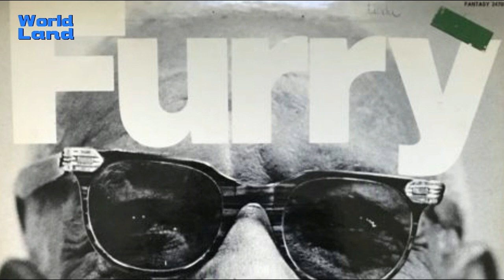Furry Lewis il Bluesman che faceva l' impiegato. Un cortometraggio di Dario Aspesani (ITA)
La storia di Furry Lewis, un bluesman di altri tempi.
Un cortometraggio di Dario Aspesani, voce narrante Lara Giancarli.
c. 2020